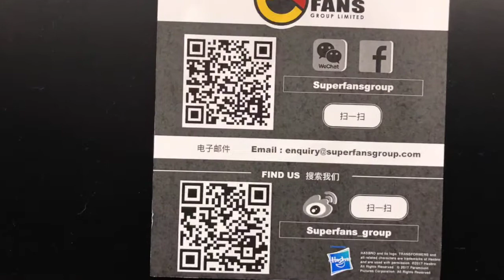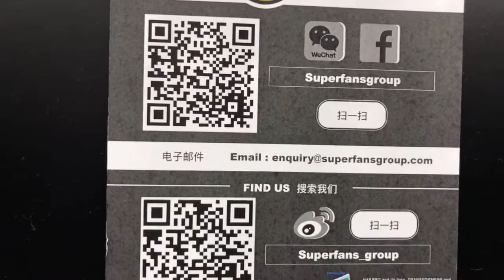TOYSTV@TOYSOUL 亞洲玩具展 2017 現場 Super Fans Group Transformers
Program host: Bryan Lo, Curtis